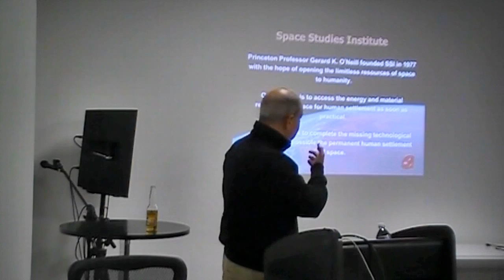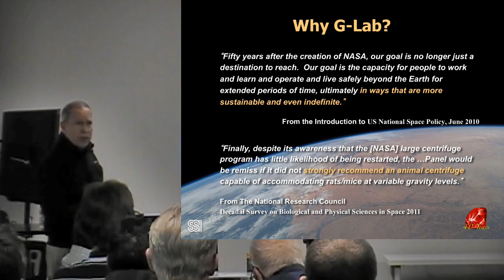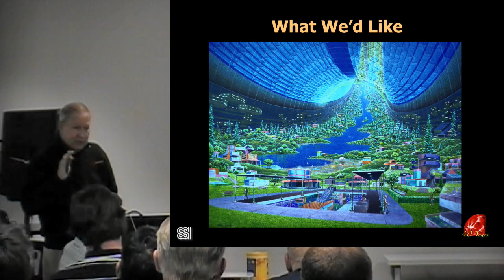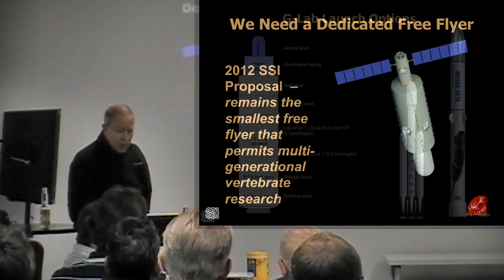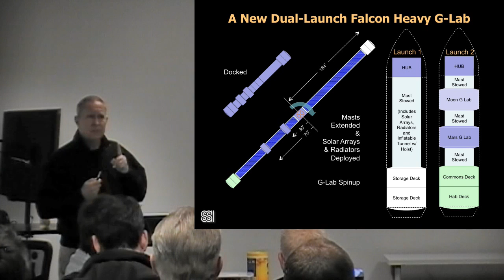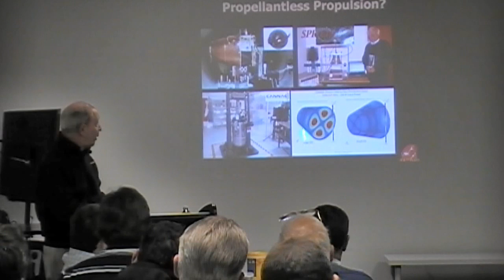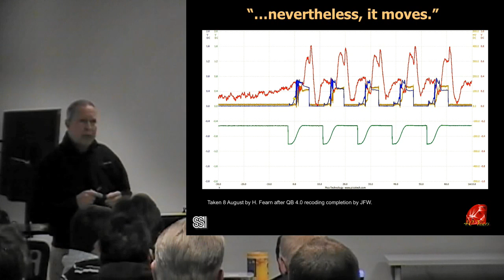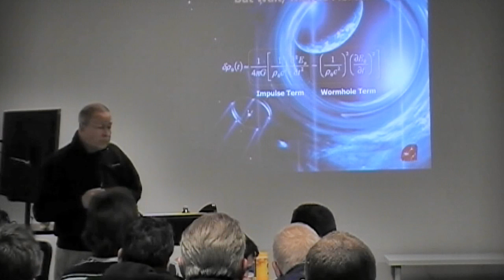Gravity: The Key to Life and Propulsion on The High Frontier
Enabling Permanent Human Settlement On The High Frontier.

February 27th 2017 Space Studies Institute President Gary C Hudson spoke at the Silicon Valley Space Center/AIAA Tech Talk meeting in Santa Clara, California about two important SSI programs:  G-Lab, the free flying reduced gravity spinner co-orbited with ISS and EPI, supporting fundamental R&D for true "Space Drives."

It was a fascinating night and we hope that all SSI Associates will make the time to enjoy this video.